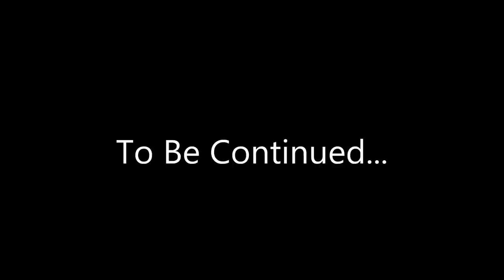Yakhouba Diawara highlights Varese 2014/2015